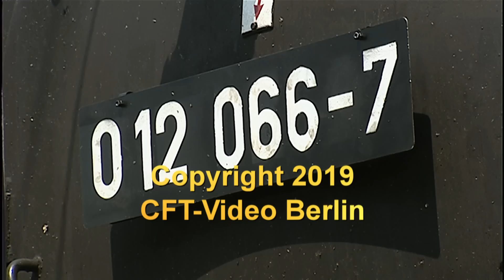01 1066 prallt in Norddeich Mole gegen Prellbock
Anfang der 2000er Jahre ist 01 1066 mit einem langen Sonderzug nach Norddeich Mole unterwegs. Bei der Einfahrt in den Bahnhof Norddeich Mole stoppt der Prellbock die Fahrt abrupt. Verletzt wurde niemand. Auch der Schaden an Lok und Tender ist gering gewesen.